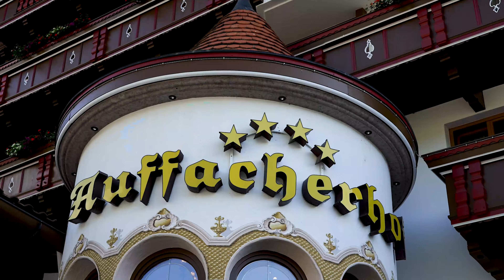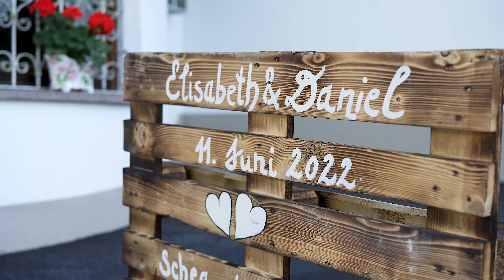Hochzeitsvideo Tirol - Elisabeth & Daniel - WILDSCHÖNAU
Wir präsentieren euch das Hochzeitsvideo von Elisabeth & Daniel aus der Wildschönau.